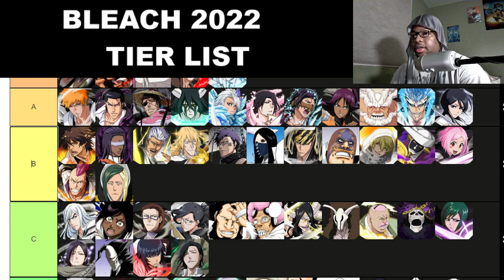bleach 2022 tiermaker LIST pt1 Unknown/Not Enough Information